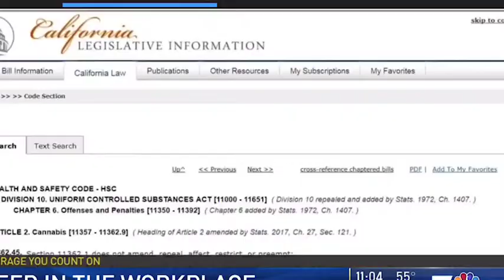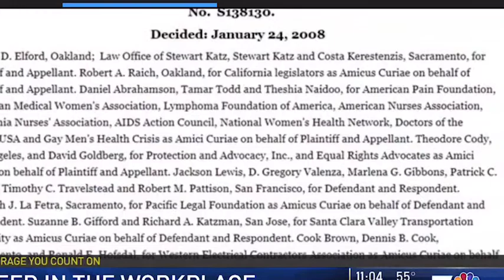Workplace Policies in 2018